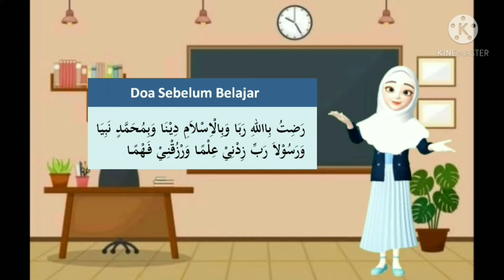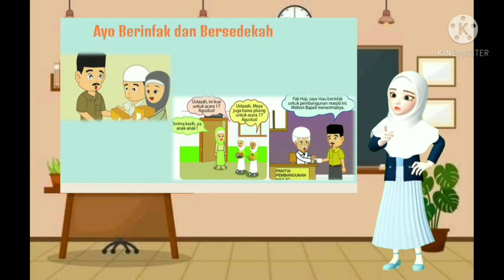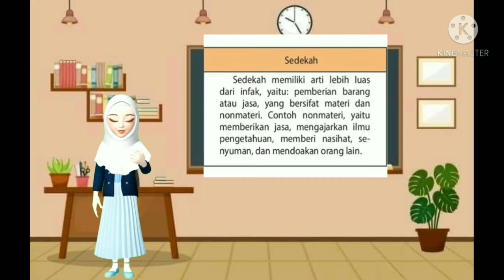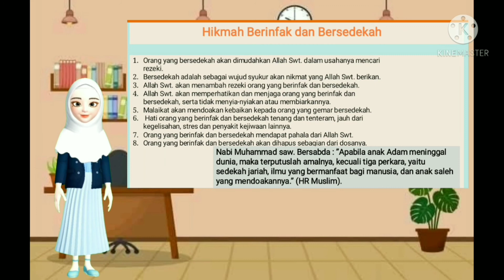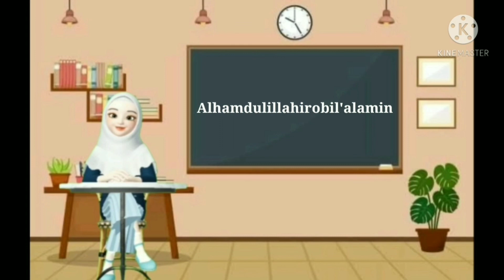Video Pembelajaran PAI SD kelas 6 "berinfaq dan bersedekah"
video Pembelajaran untuk tugas ujian akhir semester 3
Nama : Restianti Apriana Sari
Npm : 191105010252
kelas : 3F